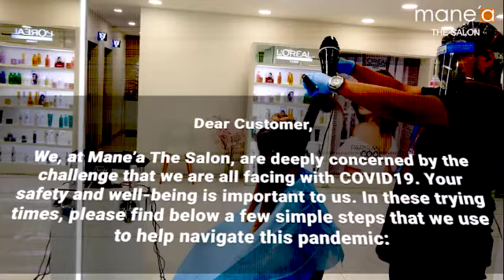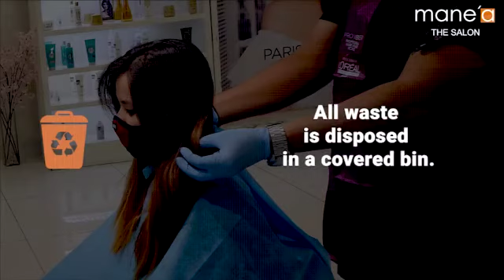Prabisha - Manea The Salon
Opening The Salon Post Lockdown with all possible precautions and safety gears